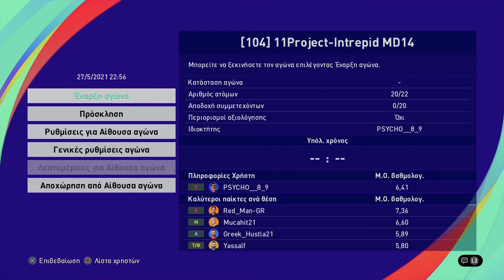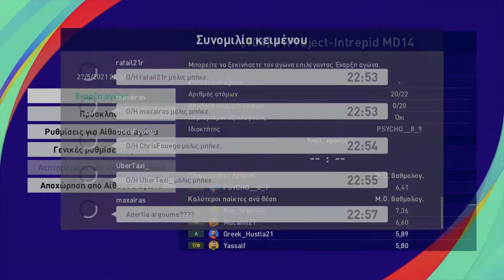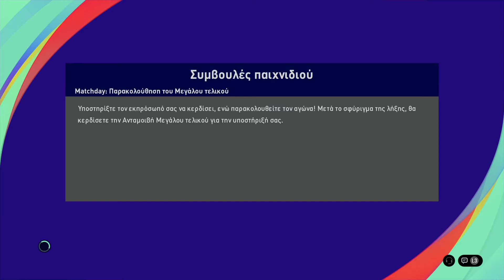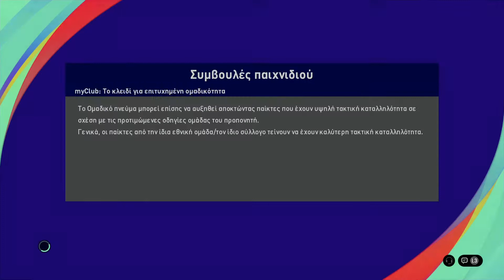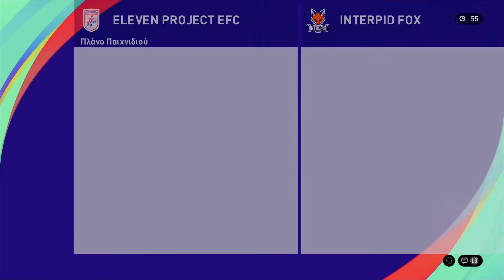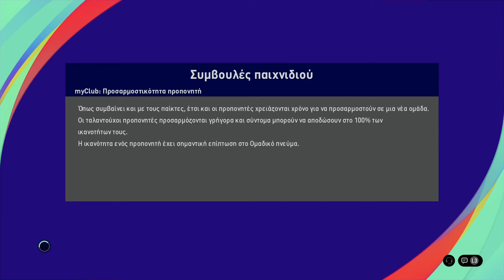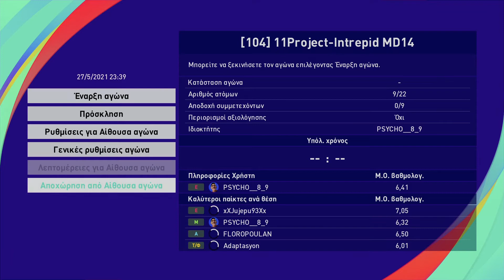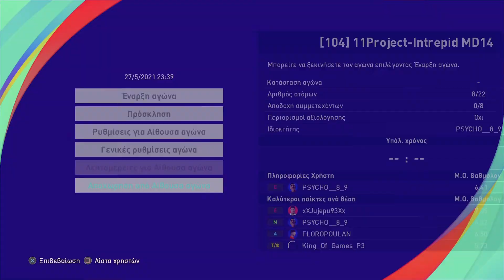VGL MD14 (Eleven Project - Intrepid Fox)